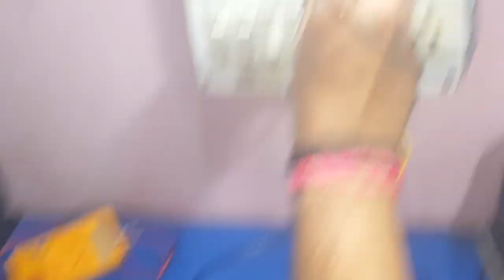Fix Dimmer: Repair Your Fan Regulator in Just 5 Minutes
10 earphone/headphone kaise repair krte hai ya tut jane pr kaise fir se thik krte hai???